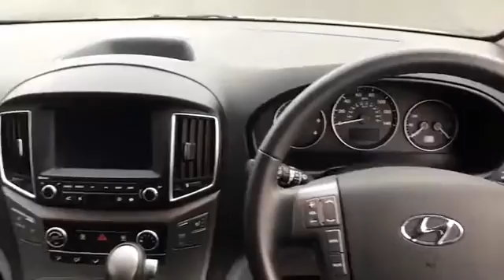EN19XMS for sale with Brindley Hyundai West Brom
For sale EN19XMS from Brindley Hyundai West Brom. Don't miss out on your next used car come down and test drive it today!